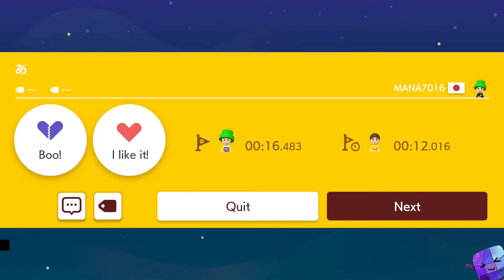Super Mario Maker 2 🔨 Endless Challenge 11000+ #159